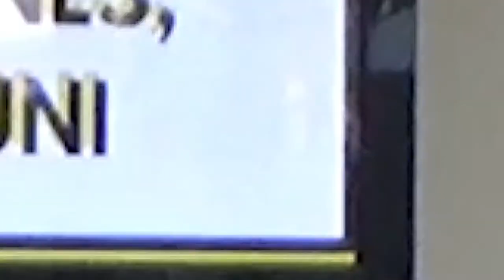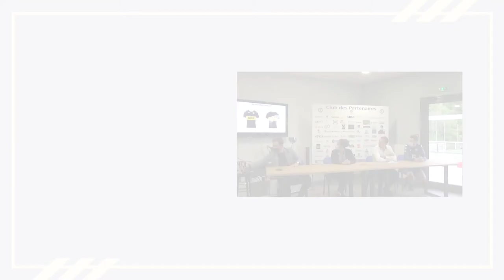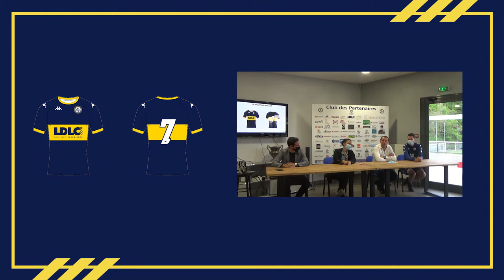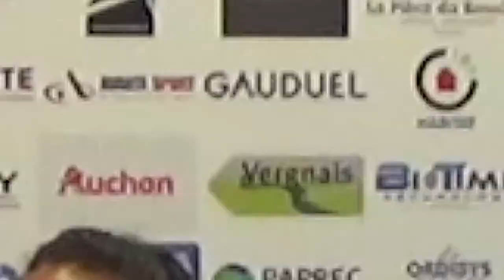Le FC Limonest-St Didier et l’AS Dardilly annoncent leur fusion : La Conférence de Presse du 4 Mai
Nous remercions le FC Limonest-St Didier pour la très sympathique invitation et l'accueil qu'il nous a été fait.